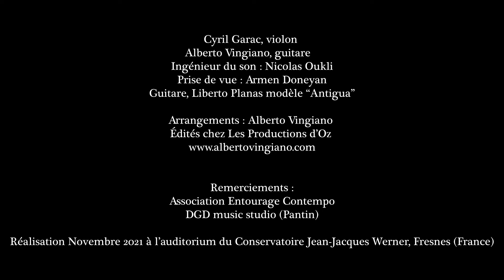ARCANGELO CORELLI: Sonata op.5 n.10 (arr. Alberto Vingiano)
Cyril Garac, violon
Alberto Vingiano, guitare
Arrangement: Alberto Vingiano
Édité chez Les Productions d’Oz (Canada)

Ingénieur du son: Nicolas Oukli
Prise de vue: Armen Doneyan
Guitare, Liberto Planas modèle “Antigua”
Réalisation Novembre 2021 à l'auditorium Jean-Jacques Werner, Fresnes (France)